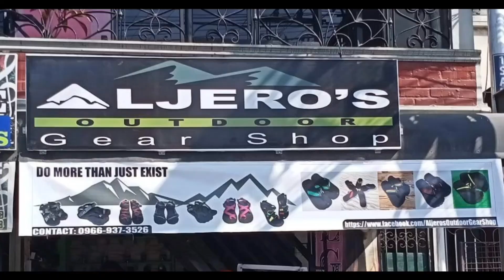Outdoor Sandals Colors Combination of Zitop Design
This video is One of the Best seller outdoor sandals of Aljero's, The Zitop Design with 3 colors combination. For those who love hiking sandals, Trekking, Camping or any outdoor activities. Must try our very own Aljero's Outdoor Gear Shop.
For more details Pls Message us.